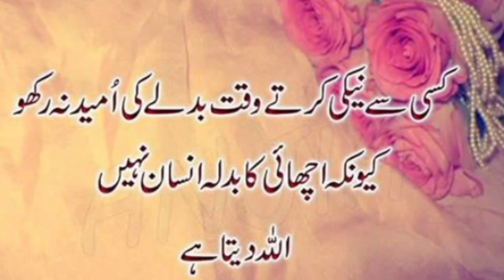Daily Hadees | Hadees in urdu | rozana Hadees | Hadees Mubarak | Hadees Shareef